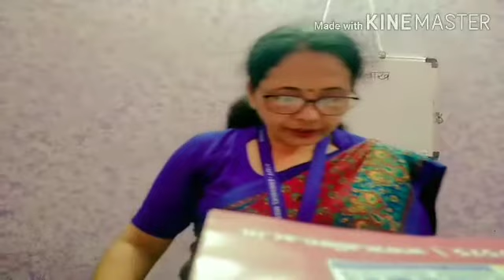Class IX - Hindi - Chapter 10 - वाख: Part 2